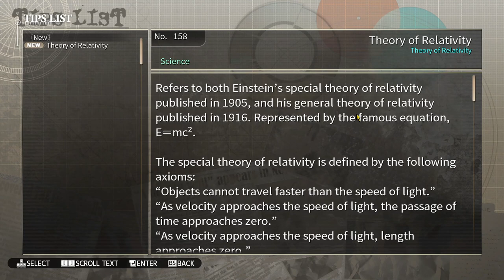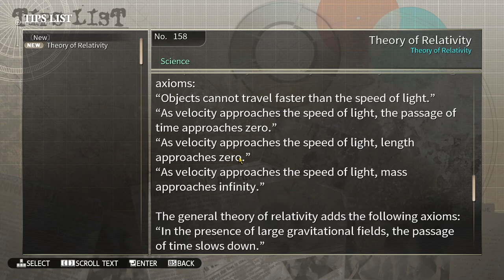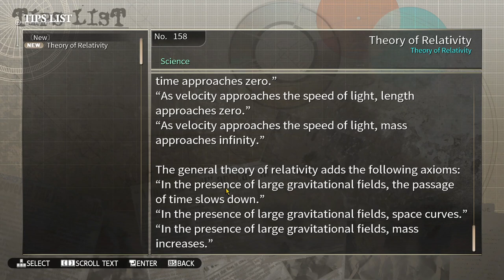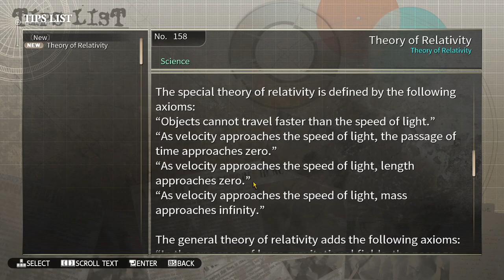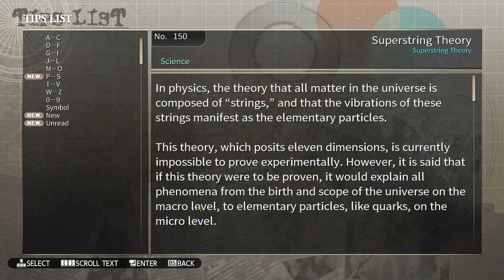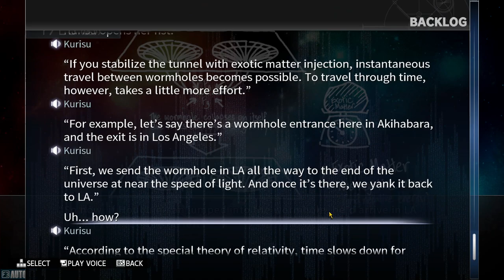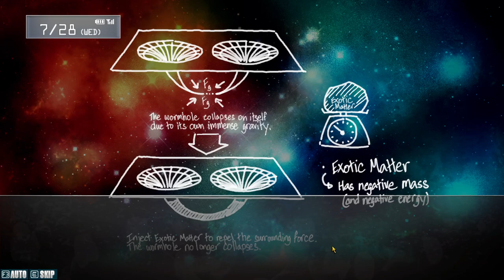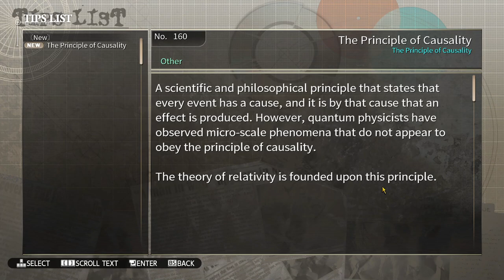Let's Play Steins;Gate Blind: Episode 3, A Contentious Lecture